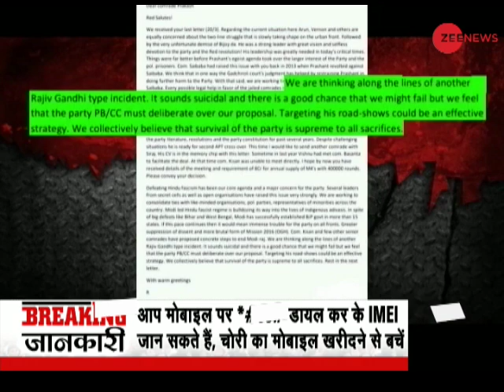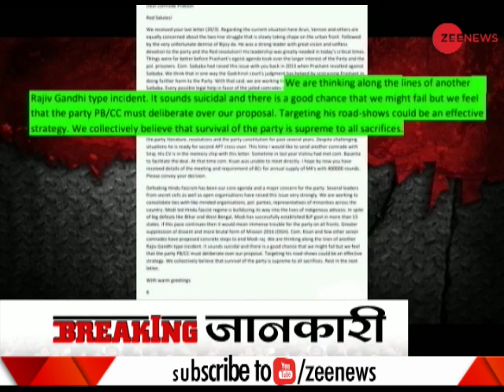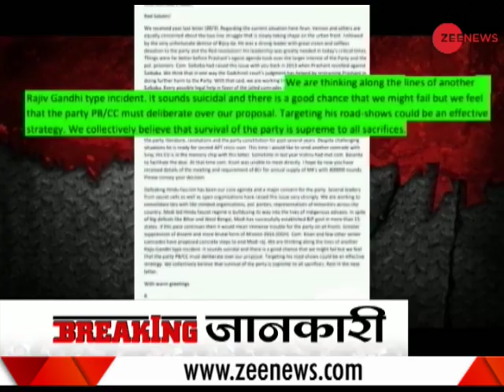Naxals trying to establish close contacts with terrorists in J&K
Intelligence agencies have warned that several suspected Naxal sympathisers are trying to establish a direct link between the CPI-M Maoists and various terror outfits active in the Kashmir Valley.